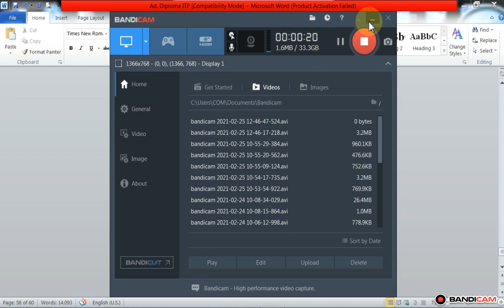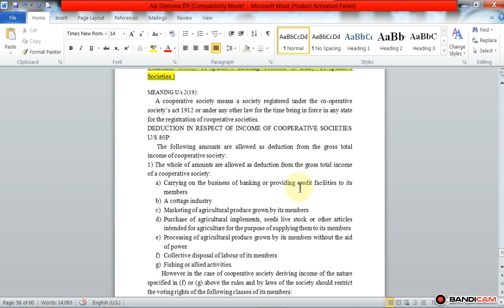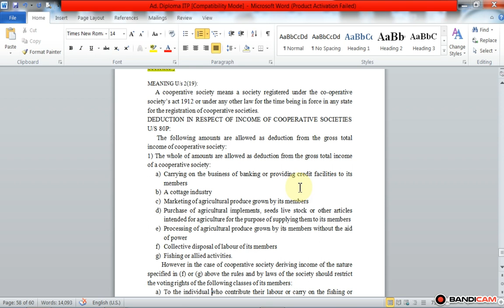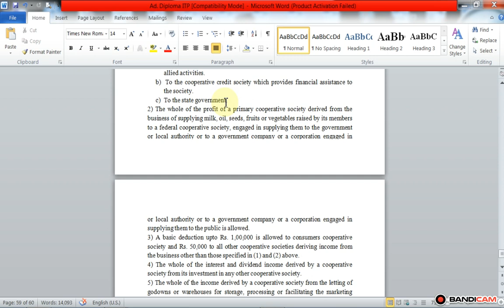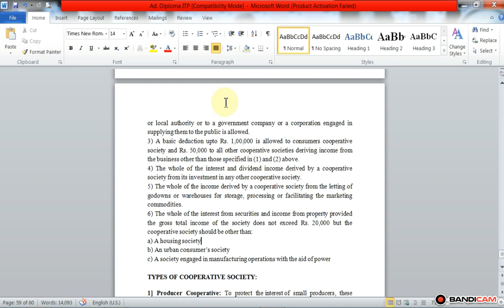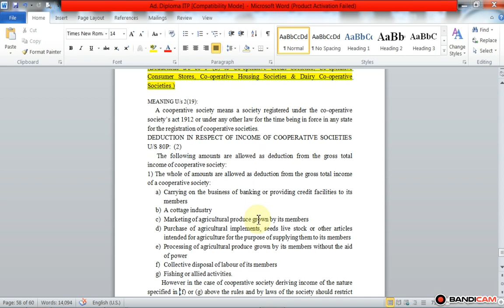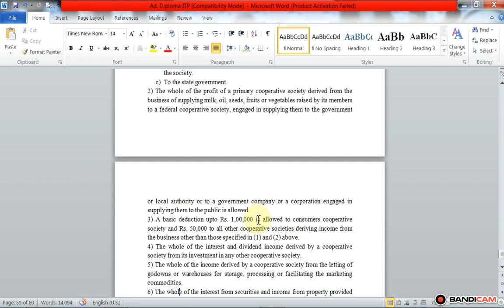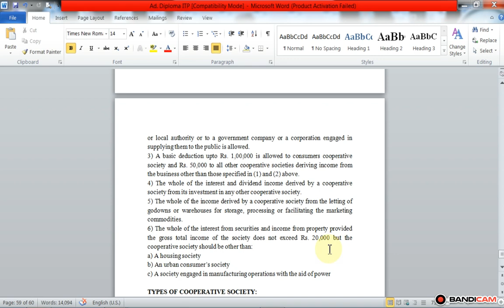COC Adv. Diploma in ITP Unit 4 Taxation of Cooperative Society Lecture 26